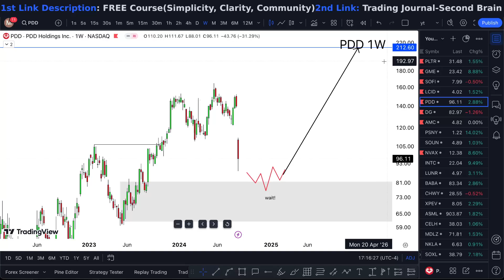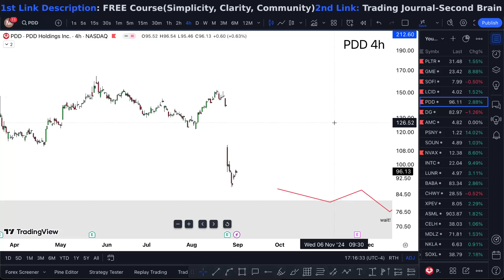PDD Stock Tuesday Alert! (crazy) PDD best stock trading software 2024